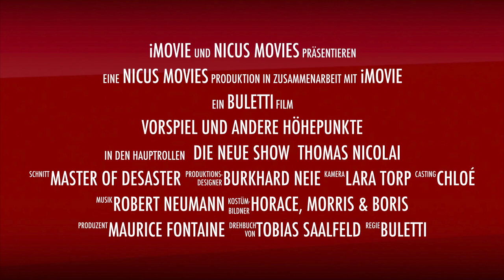Thomas Nicolai: VORSPIEL und andere Höhepunkte (kurzer Trailer)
Kurzer Trailer aus der neuen Show "Vorspiel und andere Höhepunkte", Dezember 2018, Berlin.
Live Aufnahme aus dem Comedyclub "Kookaburra", Berlin

Text: Thomas Nicolai & Tobias Saalfeld